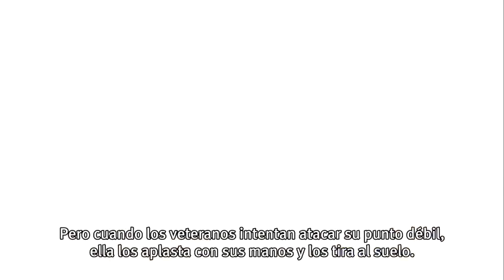Titán Femenina parte 3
Manga.
Creado por: Hajime Isayama
Imprenta: Shonen Magazine Comics
Editorial: Kōdansha
Anime.
Director: Tetsurō Araki
Producido por: Keiichi Hosoji
Mitsuhisa Ishikawa
Nobuyasu Suzuki
George Wada
Guion: Yasuko Kobayashi
Hiroshi Seko
Noboru Takagi
Estudio: Wit Studio